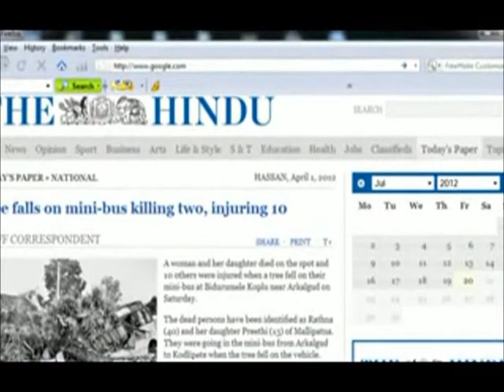Save trees, save lives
The Brown Tree project has grown from advocating tree plantation to now become a canopy to maintain and prune green cover in urban areas. Volunteers report dying or diseased trees to the concerned authorities, reducing the risk of their falling during bad weather. Prince Frederick of The Hindu MetroPlus reports.